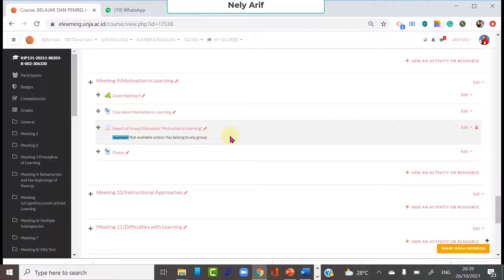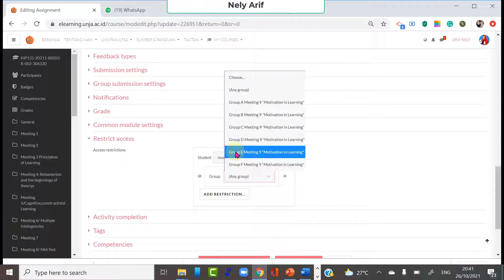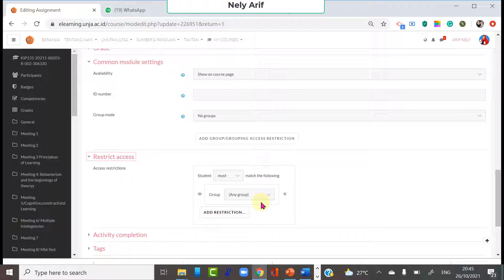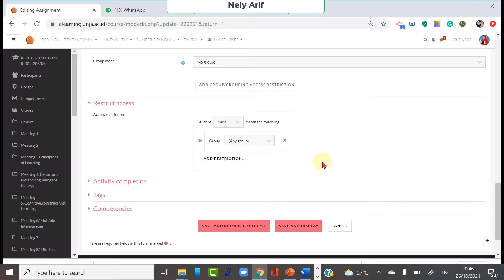Cara Membatasi Grup atau Kelompok Mengakses Suatu Tugas Kegiatan di Elearning Unja